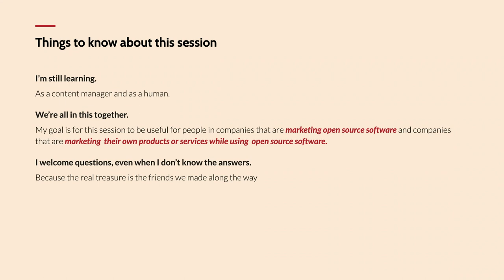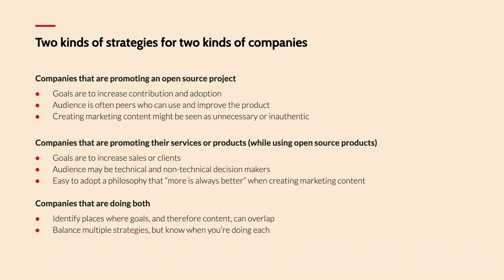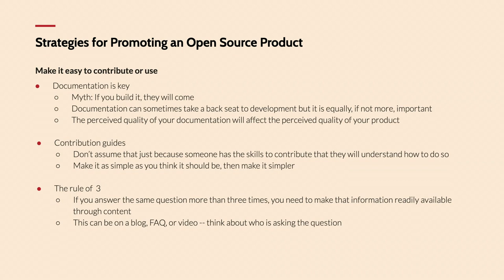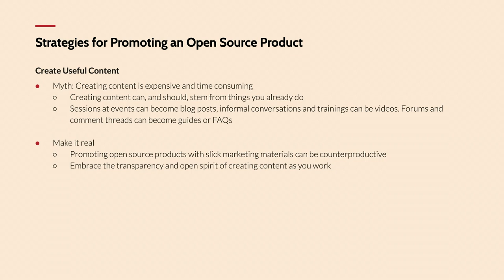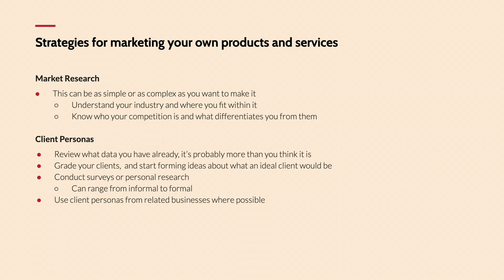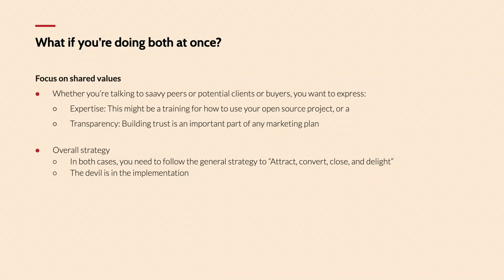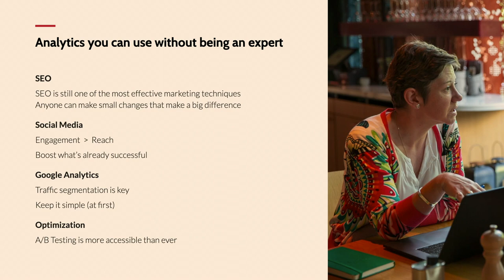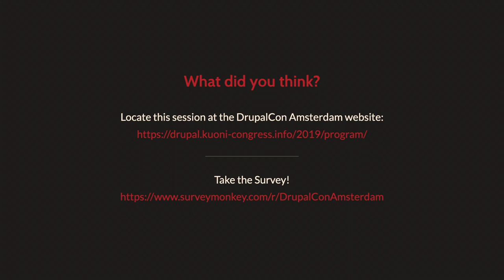DrupalCon Amsterdam 2019: The Good, The Bad, and The Data: Marketing Strategies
Felix Morgan
Amazee Group, Austin, United States

Marketing strategies that focus on leads are only addressing one aspect of successful positioning for companies promoting and using open source software. In this introductory session we will look at marketing best practices specifically for businesses that are creating, customizing, and contributing to open source software for their clients. Topics covered will include:

Personas and Stakeholders: beyond just the buyer.
Community and Narrative: the stories we tell are important.
Data: what to measure and when.